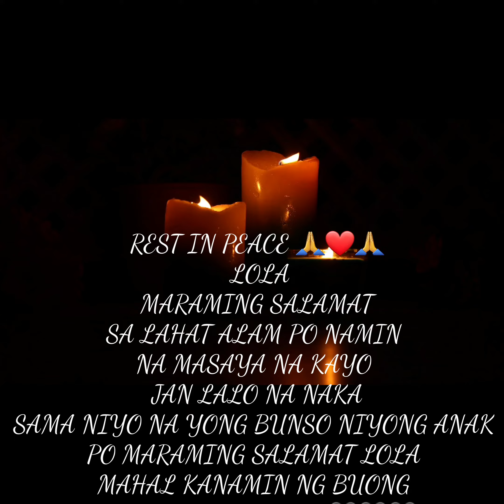REST IN PEACE LOLA 🙏🖤🙏